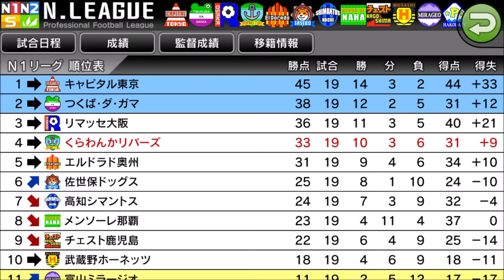【カルチョビットA】9位 佐世保ドッグスと公式戦。甘くない【サッカークラブ育成ゲーム：女子選手縛り #257】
【258】ジャパンカップ1回戦 フレッシュリーグ 白浜イレブン戦 快調なスタート：

‹前提›
1. 補強は女子選手のみ。安い年俸の選手を優先的に獲得
2. 基本的に「攻撃」戦術。カードをいっぱいもらいやすいと聞いたので
3. 相手の力に応じて出場選手をローテーション
4. FWは今はくるみ頼りだが、複数のポイントゲッターを作る